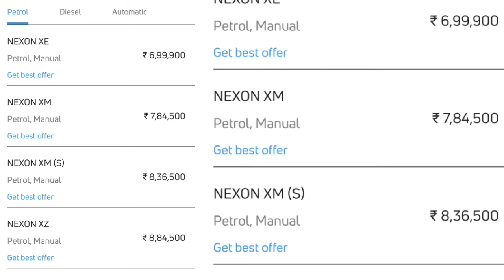Tata Nexon XM (S) New Variant Launched With Sunroof Price Features🔥कमाल कर दिया TATA ने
nexonxm(s)